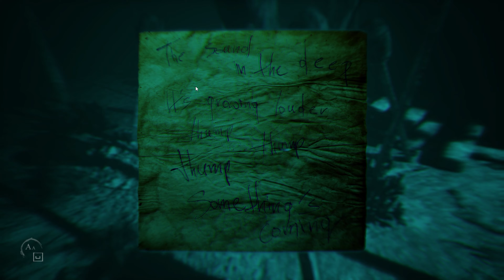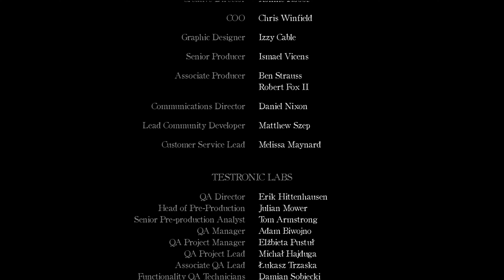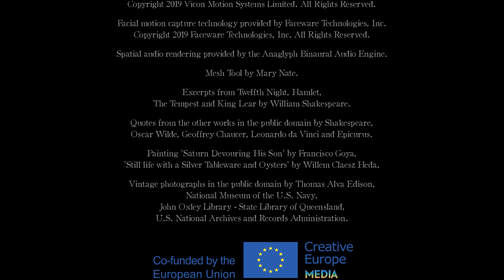FİNAL BÖLÜM !!! Sen Daha Kim Olduğunu Bilmiyorsun !!! Layers of Fear 2 I Türkçe I Bölüm#9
Tüm kameralar sana, yani sahnenin merkezine odaklanmış. Bir karakteri canlandırmıyorsun, o karakter sensin. Oynanacak olan rol yalnızca ve yalnızca sana ait. Sadece senin için yazılmış. Sessizlikle karşılanıyorsun. Yönetmenin bağırış çağırışları yok. Kendinin bu versiyonu olman için kimse seni kovalamıyor. Rol yapma isteğinden başka bir şey düşünemiyorsun ancak senaryo sayfaları bomboş.
Geçmişin, zanaatini geliştirmek için gereken becerileri sana dayatarak bugün olduğun kişiyi şekillendirmene yardımcı oldu. Aynı geçmiş, yalnızca dışarıda dünyanın seni görebileceği yerde değil, ancak şeklini bile yitirecek kadar içine gömülmüş bir yerde de derin yaralar kazıdı. Bu anıları bastırıyorsun ancak deneyimlerin seni kimi ya da neyi oynayacağına yönlendirmesine izin veriyorsun.
Sahne ışıklarının altında sessizce dururken karanlık seni çevreliyor, kalp atışlarından başka duyulabilecek tek ses gemiye çarpan dalgaların uzak sesi ve bu anı ölümsüzleştirmek için sana doğrultulmuş kameraların sesleri.
Uzaklardan derin ve hükmeden bir ses yükseliyor. Oyun.